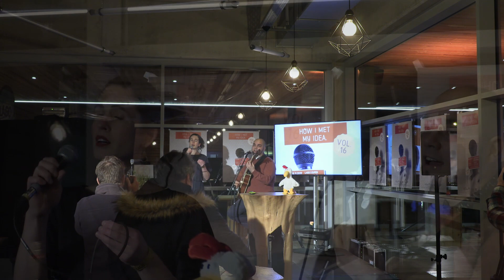WelLine @ HIMMI Vol 16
Am 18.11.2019 fand die Veranstaltung HOW I MET MY IDEA im Lago Eupen statt. 8  Kreativschaffende aus Ostbelgien und der Euregio präsentieren während 8 Minuten,  8 Projekte mit denen sie kreativ Geld verdienen.
Benjamin Fleig moderiert die Veranstaltung. Filmpraktikanten haben mit dem Team des OBK einige Redner im Bild festgehalten. Das belgisch-brasilianische Duett WELLINE mit der ostbelgischen Künstlerin Line Lehro trat als Music Act auf
Für die 16. Ausgabe von HIMMI, interpretiert das belgisch-brasilianische Duett eine Auswahl seiner beliebtesten zweistimmigen Gesänge aus dem facettenreichen Repertoire der brasilianischen Musik. Ein Genuss für die Ohren aus sanften, rhythmischen Klängen.